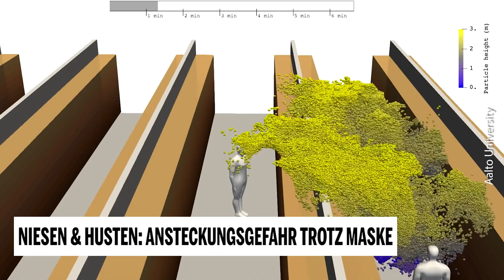Niesen & Husten: Ansteckungsgefahr trotz Maske